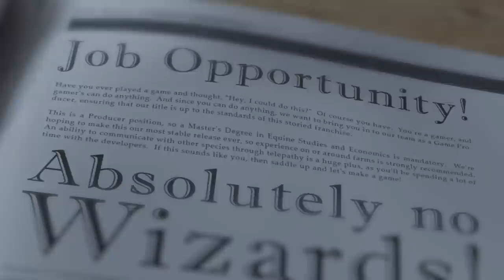Magicka 2 - E3 2014 Announcement Trailer [EU]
Magicka 2, sequel to the best-selling, award-deserving game Magicka, will be released on PC and the PlayStation®4 computer entertainment system.  PS4 & PC

Magicka 2 will bring the iconic spellcasting system, irreverent humor, and relationship-testing friendly fire into an all-new adventure with up to 4-player co-op. Featuring a story-driven campaign mode, new co-op gameplay features, and plenty of surprises, Magicka 2 will have players casting and blasting together on computers and consoles alike.